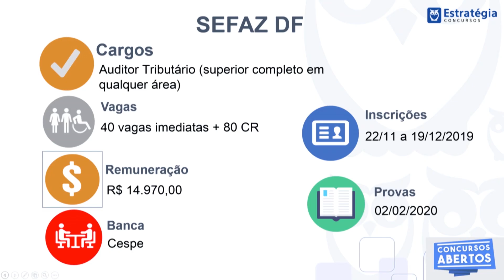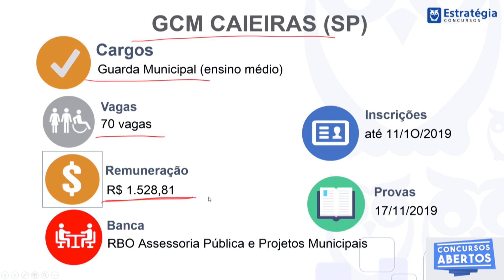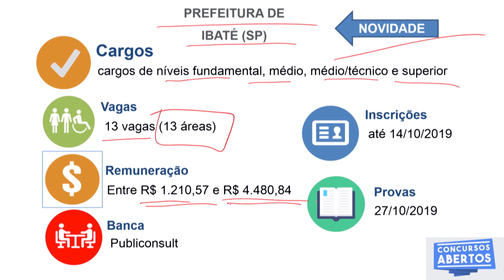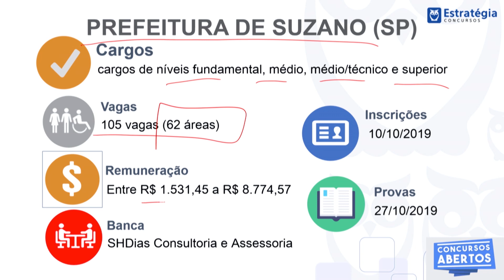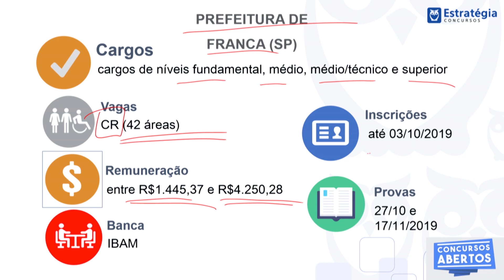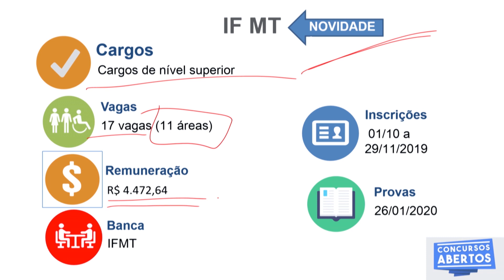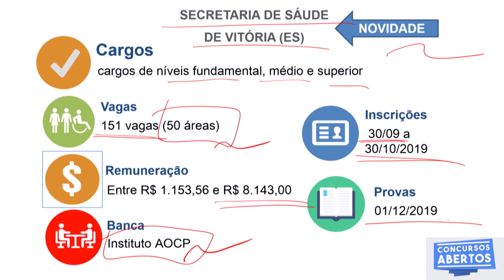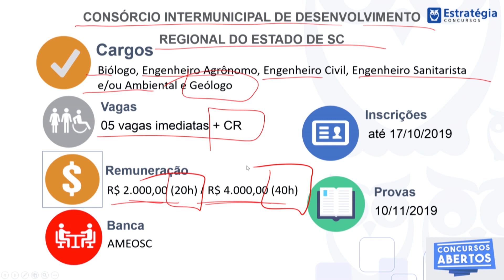Principais Concursos Abertos Nesta Semana - 29 de Setembro a 06 de Outubro de 2019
► Cursos de Pós-Graduação preparatórios para a Carreira Pública:
✓ 9 meses de duração
✓ modalidade online
✓ reconhecido pelo MEC
✓ sem TCC

► Conheça o Programa de Coaching do Estratégia:
✓ planejamento de estudos personalizado
✓ contato com o coach via Whatsapp/E-mail/Skype
✓ acesso ao Passo Estratégico
✓ garantia de 14 dias